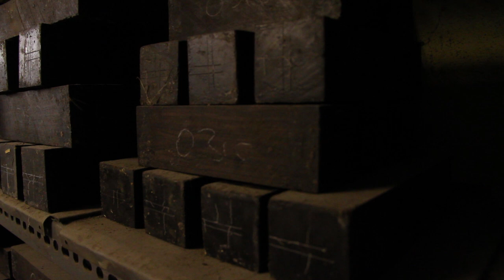Allistair W. Sinclair Interview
Short interview with Allistair W. Sinclair (4th Generation) recorded by family friend for Degree course at Edinburgh University.